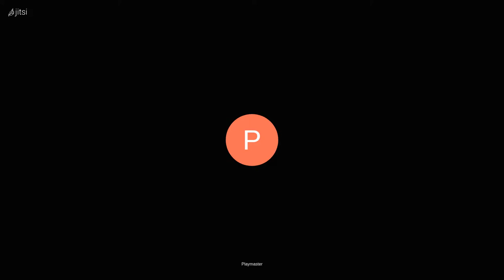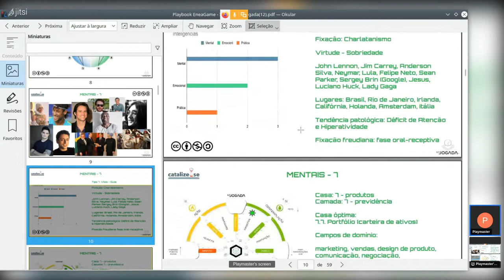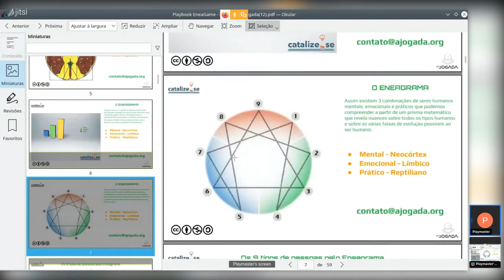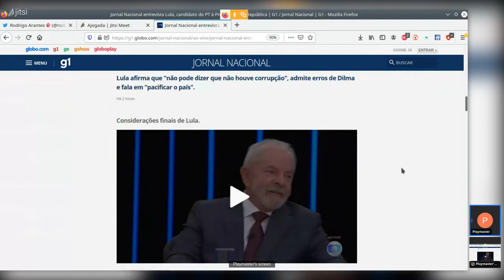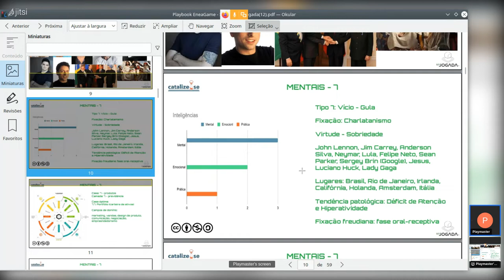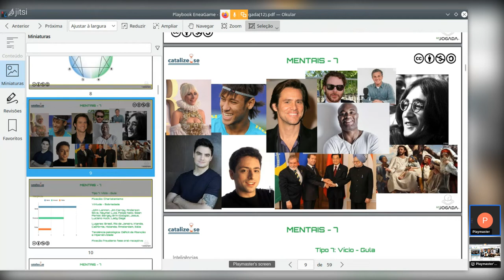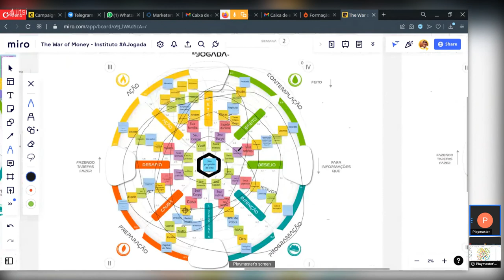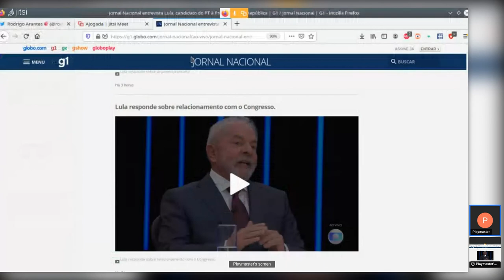21. como o Eneagrama explica o gênio político de Lula e suas contradições, comentando a sabatina JN